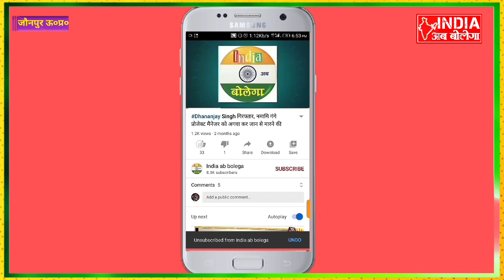बदलापुर से दुकान बंद कर घर आ रहें दवा व्यवसाई को रात को बदमाशो ने मारकर अधमरा छोड़ दिया, हालत गंभीर!